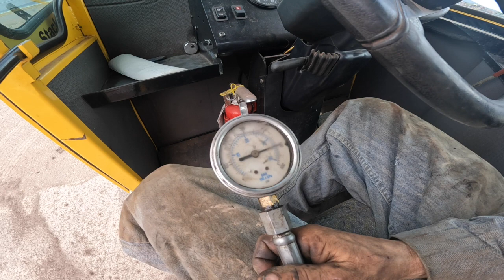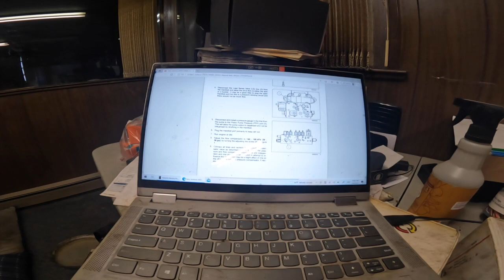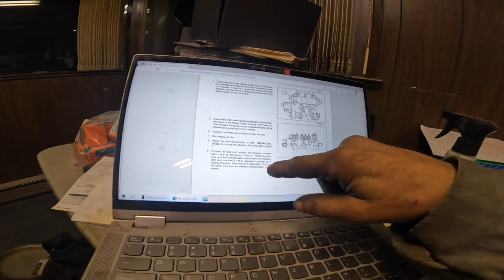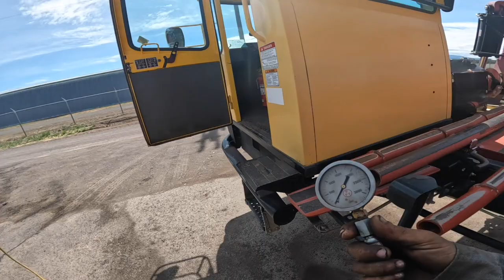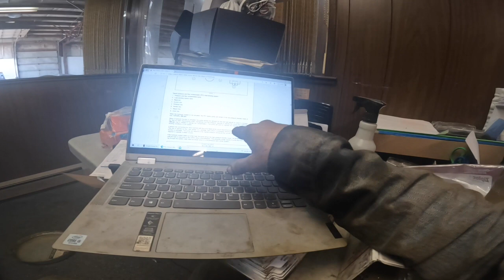H9880 bale wagon hydraulics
Setting up the pressure compensator on a closed center system .